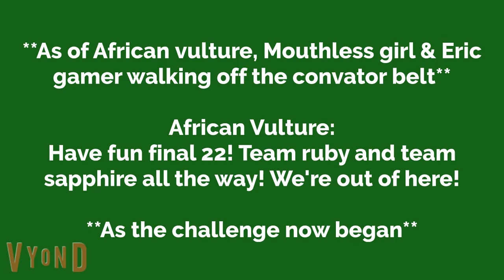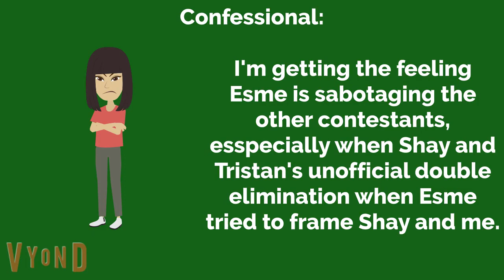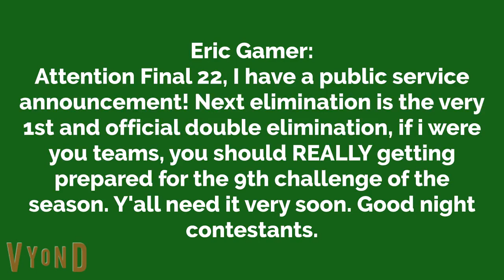Character Elimination Season 3, Episode 8: Player Conveyor 3.0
CharacterElimination | In the 2nd quarter of this episode, this episode will be simular to TheShyK9 character elimination season 15 episode 12.